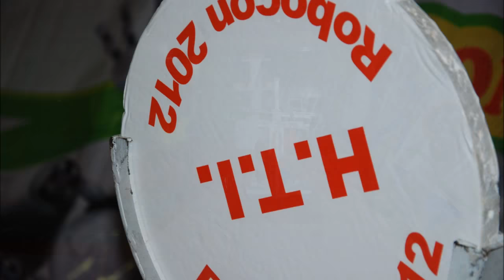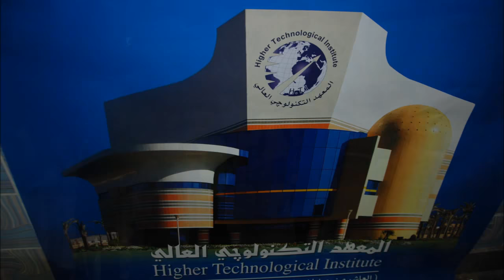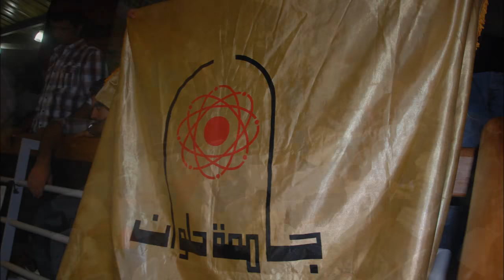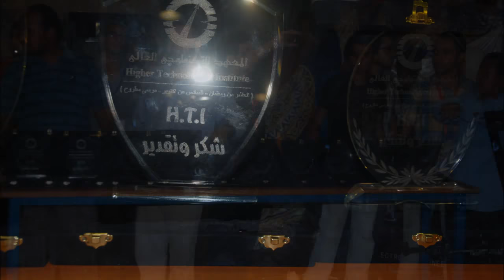ABU Robocon Contest Egypt 2012 - Photo Movie - Part 3 (Last Part)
Photos Movie Third Part and also the last one of ABU Robocon Contest Egypt 2012
in Higher Technological Institute 08/09/2012
Uploaded by: Mohamed Hassan
Tahrir Team